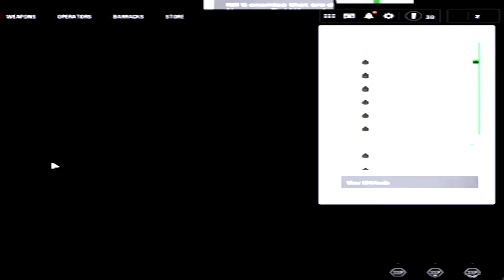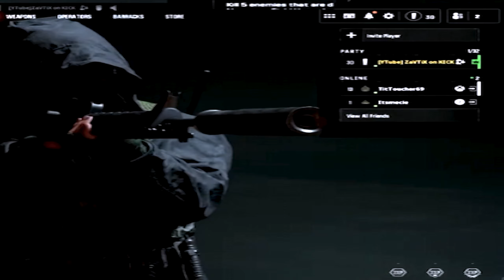I Found a LOBBY of Reverse Boosters in Black Ops 6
Reverse boosting is getting out of control
Post in the comments what you think

0:00 Gameplay
3:00 Reporting Reverse Boosters

Call of Duty: Black Ops 6 is an upcoming first-person shooter game co-developed by Treyarch and Raven Software and published by Activision. It will be the twenty-first installment of the Call of Duty series and the seventh entry in the Black Ops sub-series, following Call of Duty: Black Ops Cold War. The game is scheduled for release on October 25, 2024, for PlayStation 4, PlayStation 5, Windows, Xbox One, and Xbox Series X/S, and is set to be available to Xbox Game Pass subscribers on release day

Set during the early 1990s, Black Ops 6's single-player campaign—described as a "dynamic and intense spy thriller"—will act as a continuation of Black Ops Cold War's story. Its multiplayer component will contain sixteen all-new maps at launch and restore several features from previous Call of Duty titles, such as the "Prestige" leveling system. Additionally, the game will feature a new iteration of the cooperati

Set during the early 1990s, Black Ops 6's single-player campaign—described as a "dynamic and intense spy thriller"—will act as a continuation of Black Ops Cold War's story. Its multiplayer component will contain sixteen new maps at launch and include omnidirectional movement mechanics, which will allow players to sprint, dive, and slide in any direction. Additionally, the game will feature a new iteration of the cooperative round-based Zombies mode, with two brand-new maps being planned for inclusion at launch

Black Ops 6 boasts the longest development cycle in Call of Duty history, spanning four years; some Treyarch employees stated that they have been play-testing the title since 2022. Marketing for the game began in May 2024, through the publishing of fictional advertisements on the front pages of multiple newspaper outlets and the release of several live-action teaser trailers; a full reveal debuted following the airing of the 2024 Xbox Games Showcase event on June 9.

The campaign will feature multiple ways to approach its missions and include dialogue trees for its cast of non-player characters (NPCs).[6] In-between missions, players will be able to access a safe house, where they will be able to plan out missions via an evidence board, apply player upgrades, and interact with NPCs.[1] Black Ops 6's multiplayer is set to include sixteen brand-new maps at launch;[6] twelve of these maps are designed for the game's core six-versus-six (6v6) game modes, and are supplemented by four "Strike" maps, which can be played in either two-versus-two (2v2) modes or in the core 6v6 modes.[1] Returning multiplayer-specific features from previous Call of Duty games include the traditional "Prestige" leveling system, which allows players who have reached the maximum player level to reset it up to ten times,[7] and the "Theater" mode

Terminus" and "Liberty Falls "Perk-a-Cola" cans and upgrades for the player's weapon loadout from the "Pack-a-Punch" machine, while the latter is used M3RKMUS1C to acquire ammo modifications for the player's weapons and build various pieces of lethal and tactical equipment Players are also able to obtain "GobbleGums", which are single-use consumables that grant the player various in-game effects and abilities, and unlock "Augments"—a set of minor and major upgrades to perks, field upgrades and ammo mods. Each gameplay item features up to three minor and major Augments, with one of each type being equippable at the same time

The Zombies story for Black Ops 6 will act as a continuation of the "Dark Aether" Zombies story arc, picking up five years after the events of Black Ops Cold War's Zombies mode.[2][12] According to Kevin Drew, Treyarch's associate design director for the mode, Black Ops 6's Zombies narrative will cover within its first two maps "a simultaneous situation" that is unfolding at two locations at the same time. The first map Liberty Falls Dark Aether

Black Ops 6 is being co-developed by Treyarch and Raven Software, with Raven leading production on the game's single-player campaign and Treyarch developing the multiplayer and Zombies modes The game boasts the longest development cycle in Call of Duty history, spanning four years Some Treyarch employees stated that they have been play-testing the game since 2022 Details surrounding Black Ops 6 began to surface in November 2023, when Windows Central reported that the game would be set during the Gulf War

Microsoft's acquisition of Activision Blizzard and its studios in 2023 marked the end of an exclusivity deal between Sony and Activision, which saw Call of Duty titles receive exclusive content and offers on PlayStation platforms.  Microsoft Activision Xbox Microsoft Gaming's CEO Phil Spencer